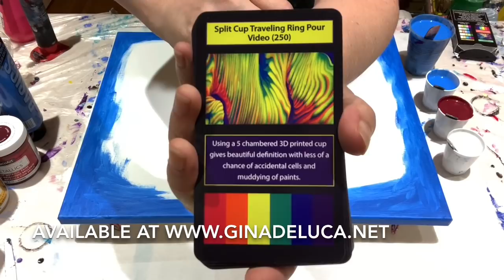(305) The BIGGEST CELLS I've Ever Gotten - Straight Pour No Silicone - Fluid Acrylics Paint Pouring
Go Make Some Art!

My artwork and my NEW CD "Better Than Chocolate " is now available for purchase and download at:

In this tutorial I am demonstrating a straight pour. This is my favorite technique as I love getting those gorgeous cells without using silicone. Liquitex Basics Cerulean Blue, DecoArt Americana Home Decor in Sterling Silver and Garnet. 1Paint:2Floetrol which is then thinned with a mixture of 90%water/10%Floetrol to proper consistency. Consistency: 1
For info on my consistency number system, how to know which consistency to use for most techniques:
The Amazon link to the C-hooks I use to lift and level my canvas:

Please check out my Facebook group "Go Make Some Art!" and post your photos of your masterpieces, get immediate answers to questions and get lots of inspiration!

Acrylic Pouring, Paint Pouring, Fluid Art, Flow Art, Fluid Acrylics, whatever you call it...this abstract art form has endless possibilities and applications! There are so many techniques to learn and I thank you all for joining me on my journey through this medium!

Other videos you may find helpful:

(280) Fluid Art Economics: The Math - Are You REALLY Saving Money Using Craft Paint? Acrylic Pouring

(20) Acrylic Pour - Huge Cells with No Silicone on Large Canvas - I'm Closing in on a Theory